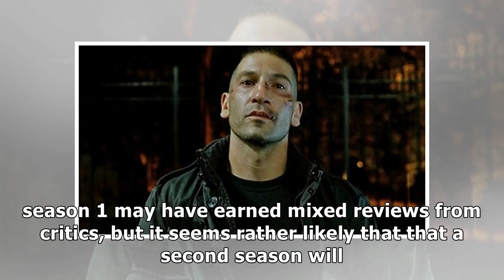will there be another season of the punisher?